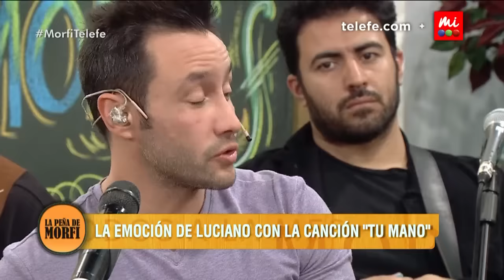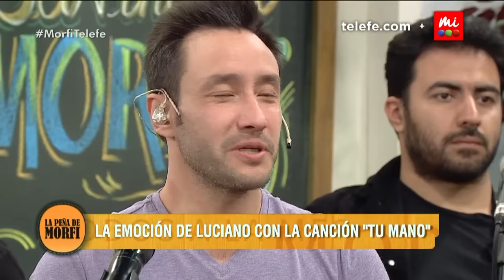Luciano Pereyra cantó "Tu mano" y se quebró en lágrimas -La Peña de Morfi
Un especial de “Morfi, todos a la mesa”, “La Peña de Morfi”. Un ciclo que rinde sentido homenaje a las raíces nacionales, desde sus invitados musicales hasta las propuestas gastronómicas. Conducido por Gerardo Rozín y Jésica Cirio, cuenta con un plantel de chefs conformado por Santiago Giorgini, Chantal Abad y Rodrigo Cascón, que elaboran exquisitos platos. Además, todo el humor de Roberto Moldavsky, Toti Ciliberto, Chiqui Abecasis y Alejandro Grandinetti.  ¡Entrá a para ver más!